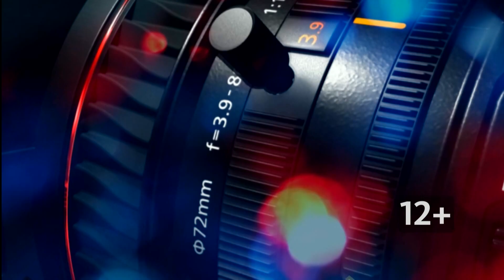Интервью дня: министр социальной защиты Алтайского края Наталья Оськина